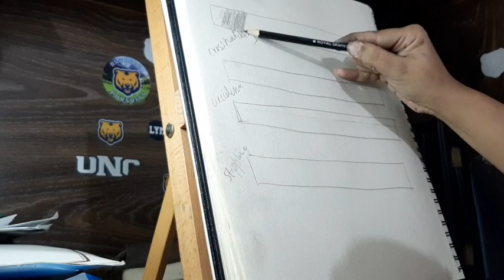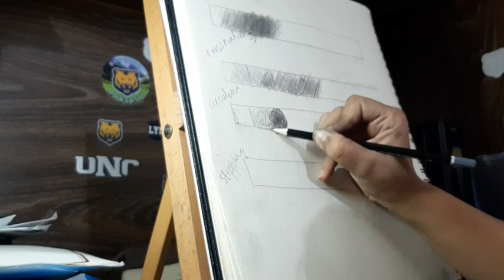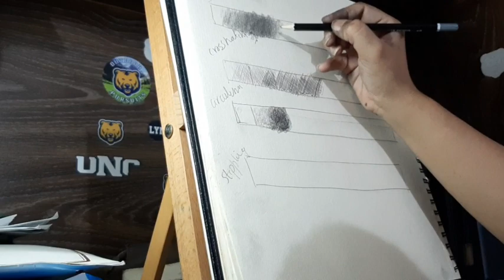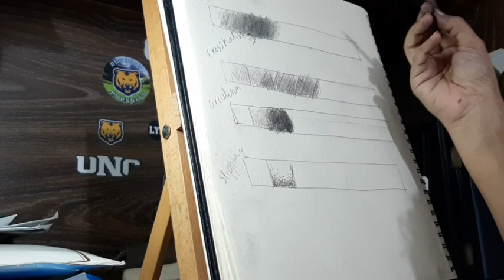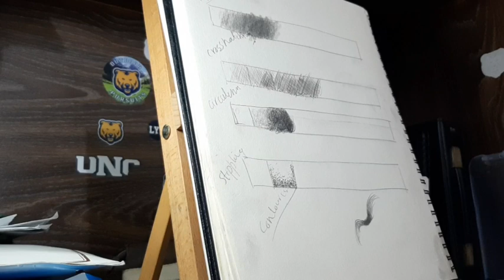pencil shading techniques week 3 lesson 2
Shading Techniques:
Hatching
Cross Hatching
Circulism
Stippling
Contourism
Material:
2B Pencil
3B Pencil
Stump
Drawing paper
practice: practice different shading techniques and find your own style.